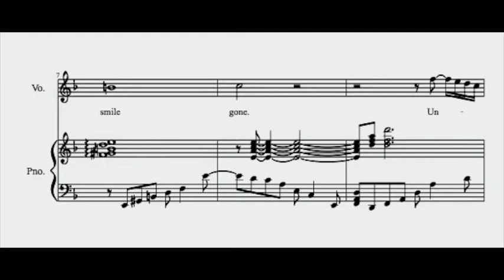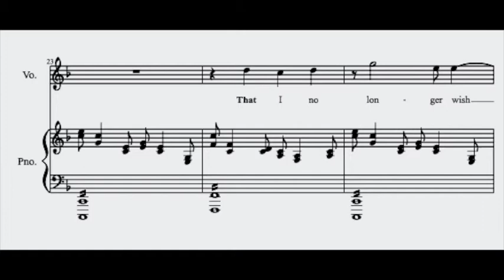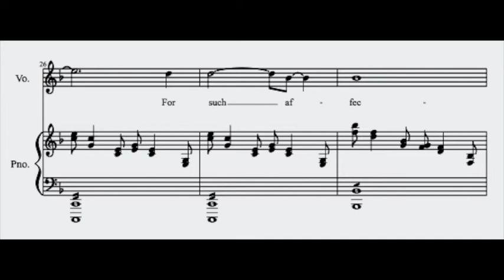"Affection"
Text - Marcus Eliot (22nd Dec. 2012)